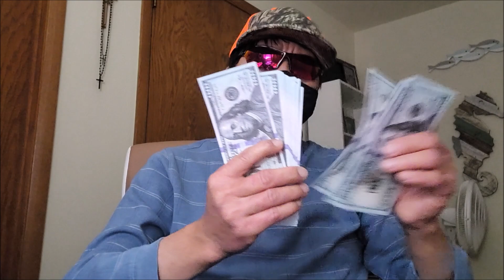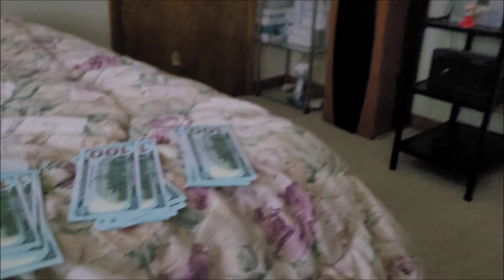Nyaj $$$$ yuav tsi tau kev hlub 12/23/2021